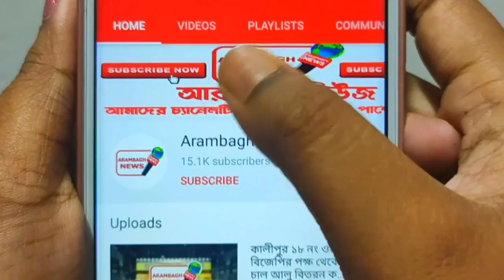ভয়ংকর ভিডিও,লকডাউনের মুরগী কেনা, রামজীবনপুরের,উদাসীন প্রশাসন